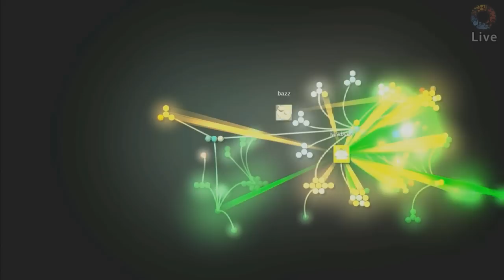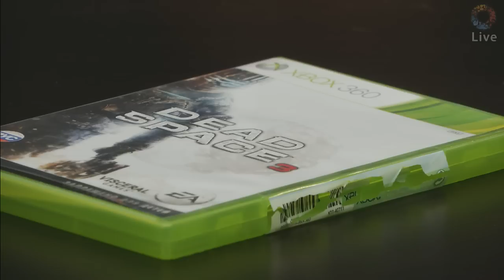KNB Live. 08.02.13. "Dead Space 3". ЗАПИСЬ ЭФИРА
Главной и обсуждаемой темой этой недели стал выход Dead Space 3. Отвечает ли новая игра стандартам сериала, заложенным первой Dead Space? Компания Electronic Arts решила «проехаться на бренде» или, наоборот, подняла игру на новый уровень качества? Существуют ли в природе по-настоящему страшные игры? Ну и главное, брать Dead Space 3 или не брать?